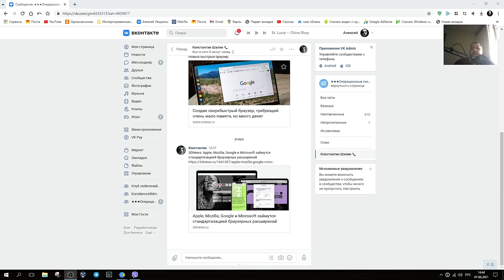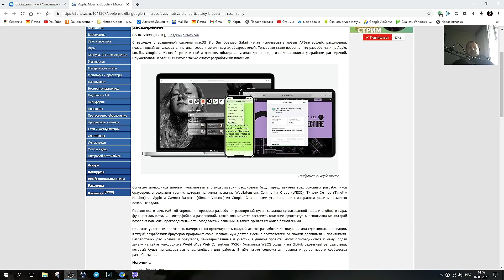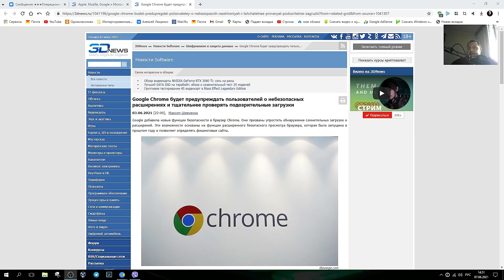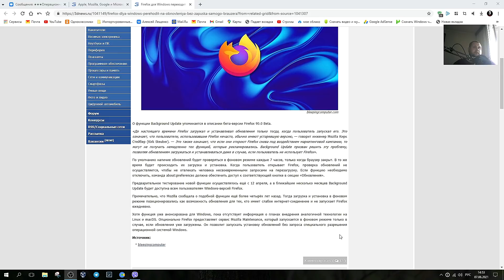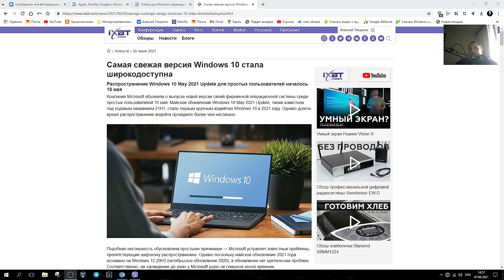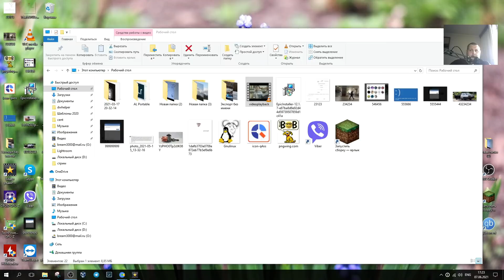Единые расширения Браузеров,новая Windows,Телеметрия и Apple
Куда нам можно написать 🐱‍👤 Куда скинуть новости и тд тп
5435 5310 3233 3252  usd
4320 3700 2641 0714 visa
Единые расширения Браузеров,новая Windows,Телеметрия и